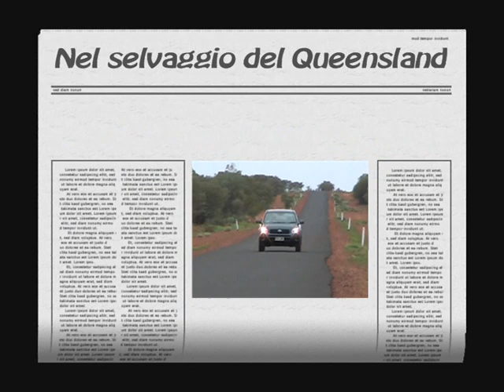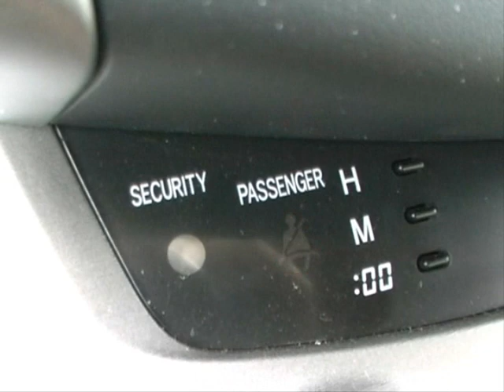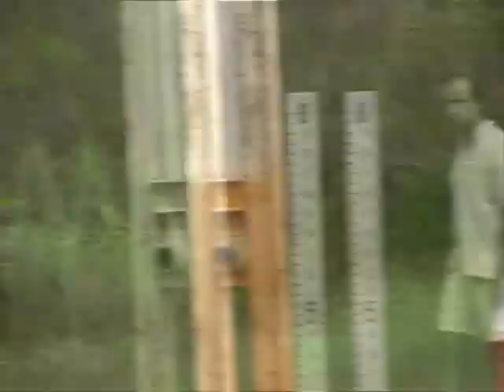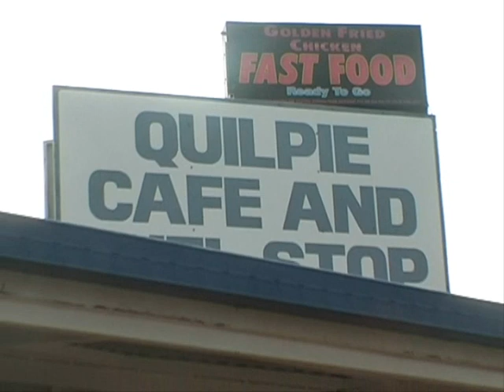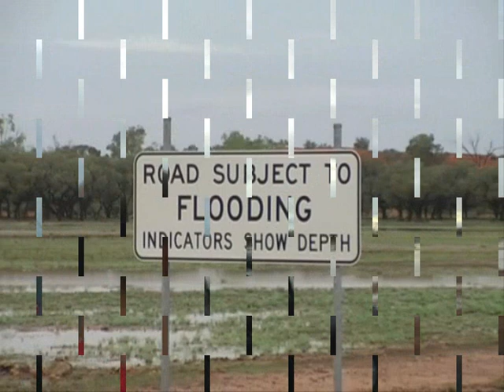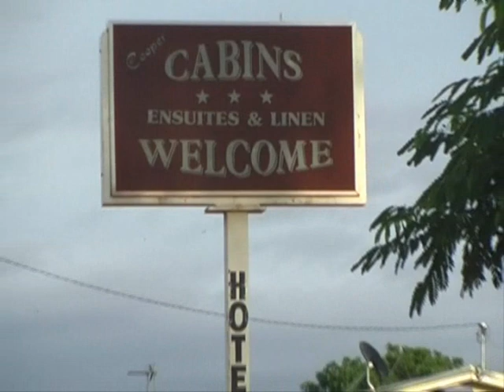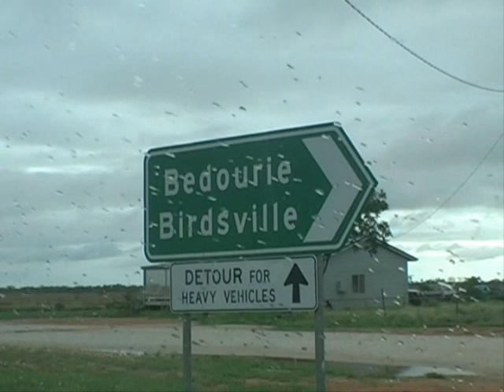outback con marco